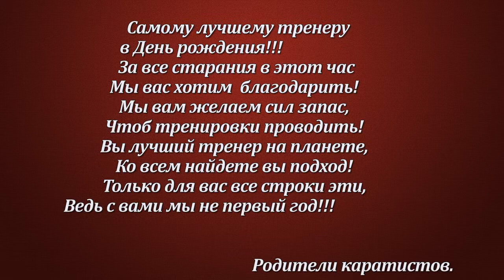с днём рождения